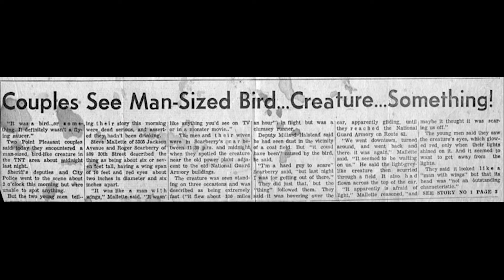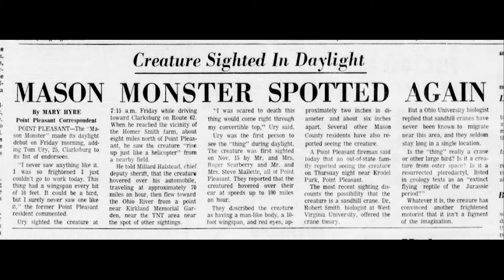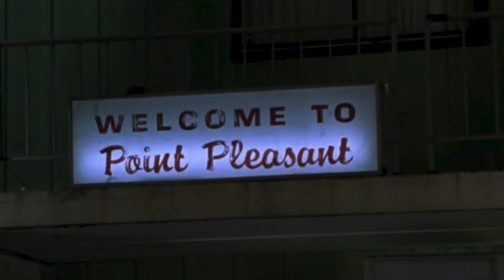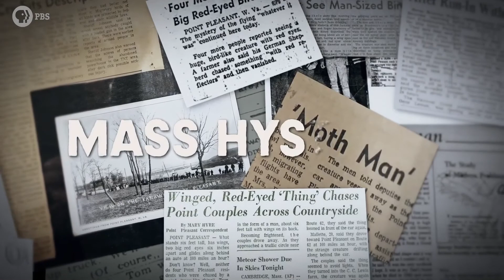A discussion of "The Mothman Prophecies"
Richard Gere Plays Washington Post reporter John Klein grieving the loss of his wife and investigating sightings of a winged humanoid in West Virginia locals have dubbed the mothman.